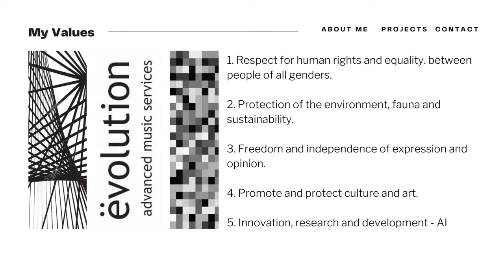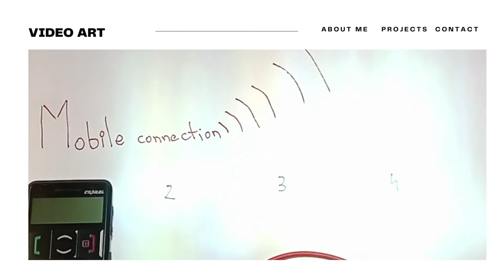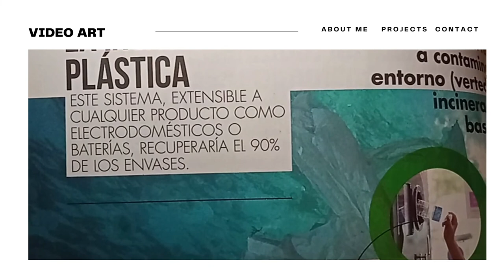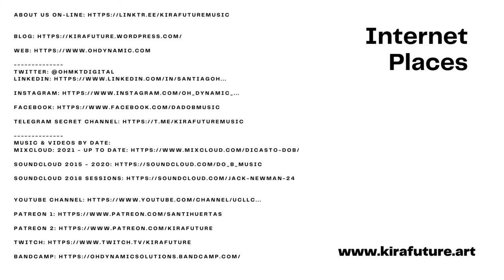DO'B Music & Kira Future - BIO & Portfolio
Is an audio visual artist, who combines his pure music live sessions, with audio visual events, music production and video art creation.

Since 2002 S.Huertas, the artist behind KIRA AKA, has been developing different projects. In 2003 started playing electro music under de AKA Dicasto, used until today for this purpose. To expand to other styles since 2010 is using the AKA DO’B and is the more active one in terms of music sessions.

S.Huertas is the Founder of the OH Dynamic Solutions Collective since 2019, (Actually with 16 members from all around the world) in charge of all the Digital Marketing and also co-organizer of events, is also and one of the most active members of OH…

Now here is a new project KIRA, let you surprise of 20 years of experience together.